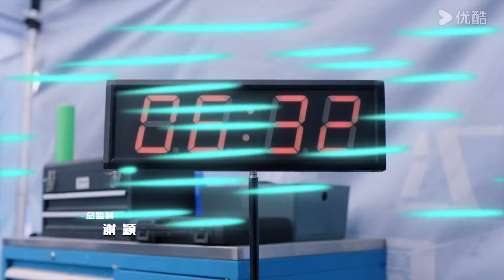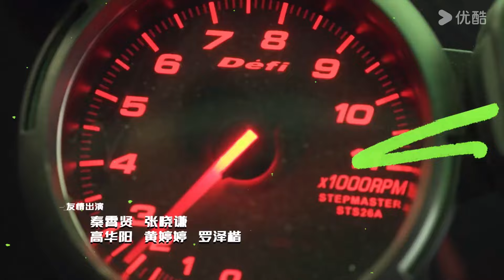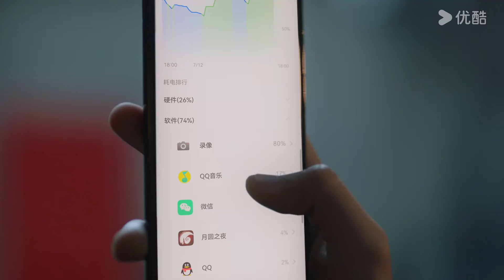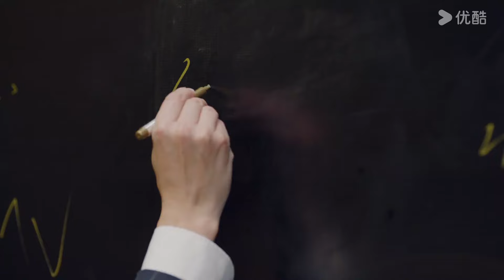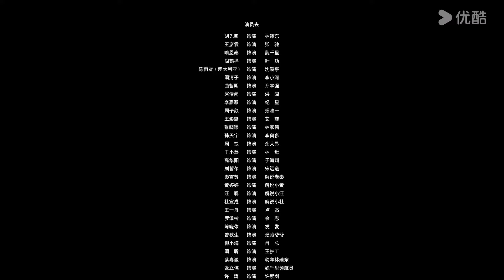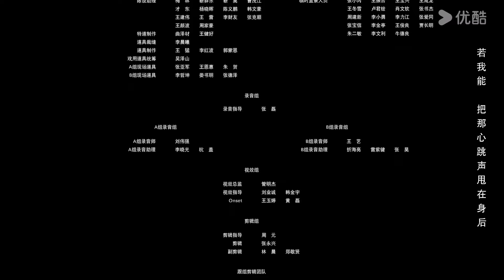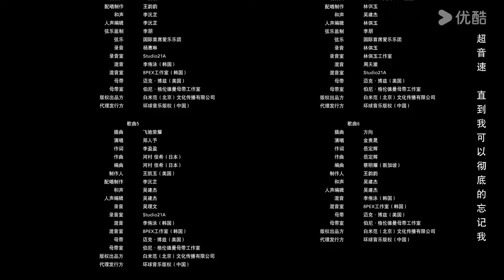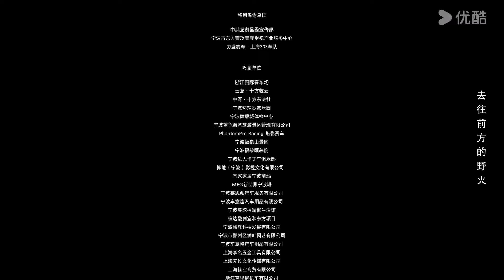[Pégaso] EP21 | Pegasus Legendado | Hu Xianxu/Wang Yanlin/Yu Entai | Comédia/Drama | YOUKU